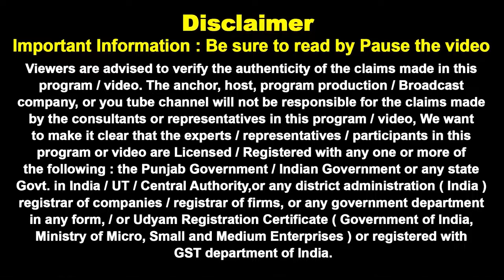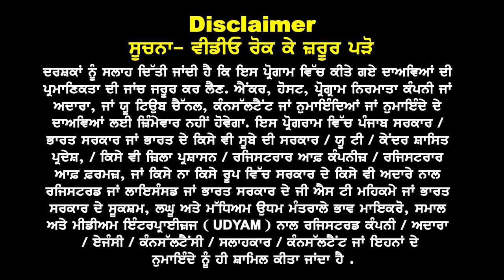Canada GIC Double से क्या Filing में आयेगी कमी | Options & Jobs Opportunity | Work On Skills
Canada GIC Double से क्या Filing में आयेगी कमी
Options & Jobs Opportunity
Work On Skills